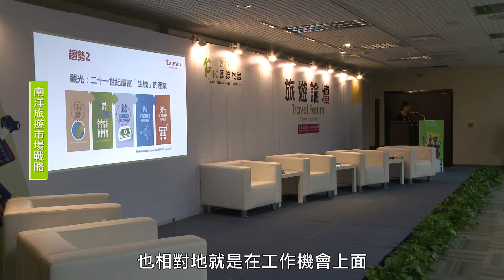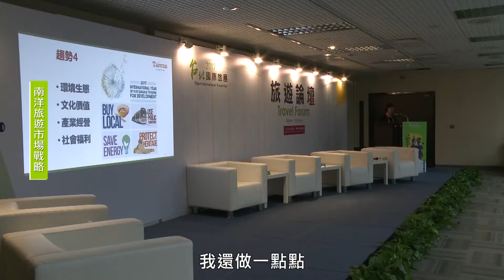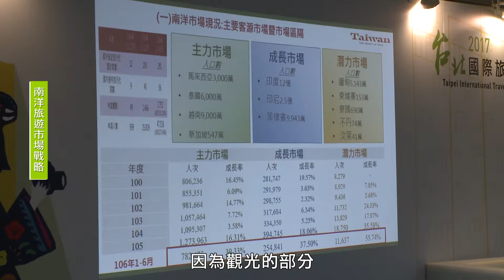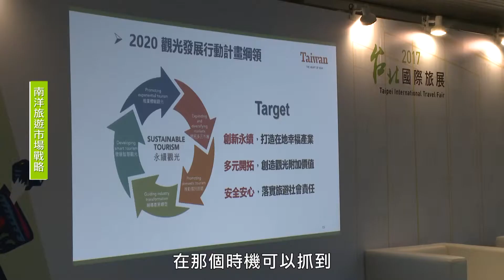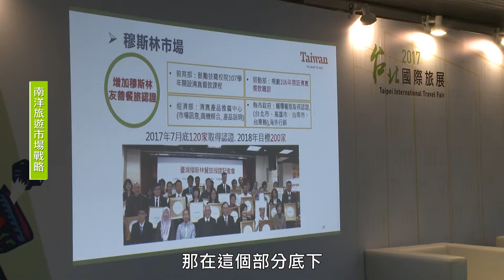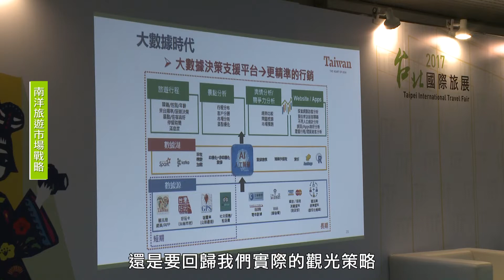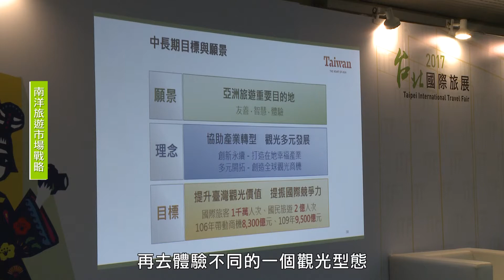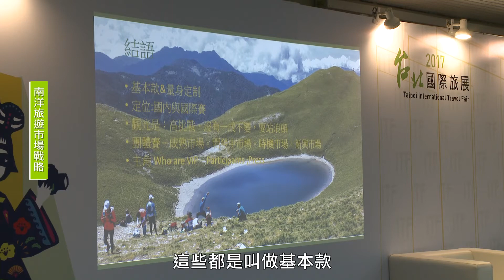2017ITF旅遊論壇 - 南洋旅遊市場戰略